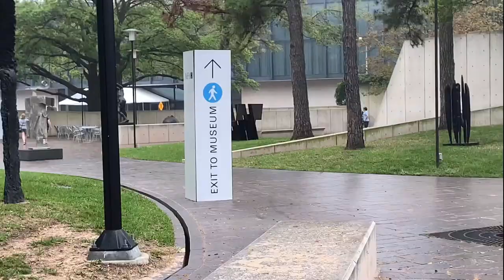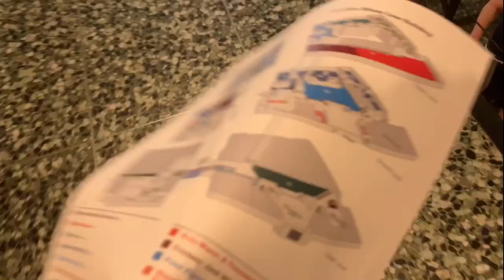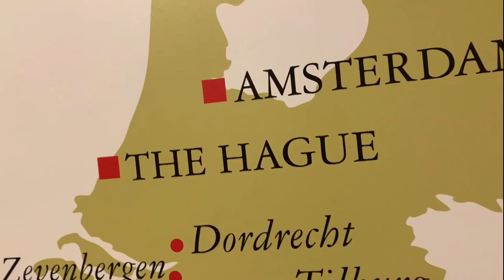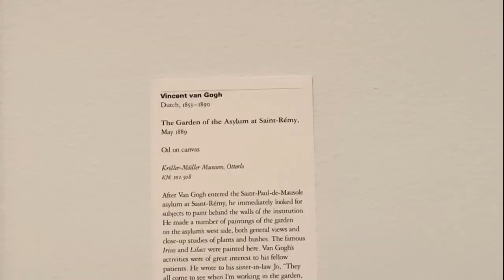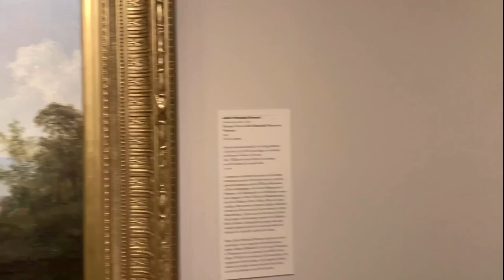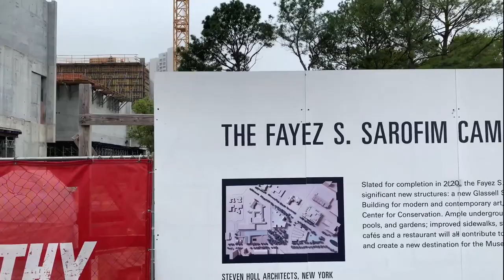VAN GOGH ART IN PERSON - Houston Spring Break Vlog 1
Once in a lifetime opportunity seeing the authentic works of Vincent Van Gogh, of course I vlogged it obnoxiously!

In this video we tour the original art of Van Gogh while it was on display in Houston, TX.